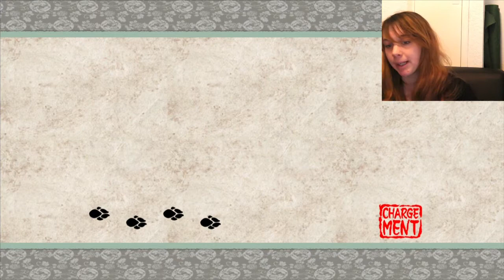Okami HD #35 - Okami assistance sociale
35ème épisode du let's play sur Okami. Du charpentier au pêcheur, Okami donne dans le social !
Envie d'en voir plus ?